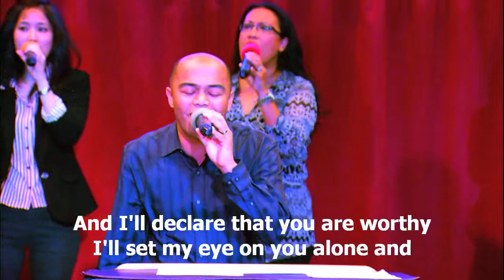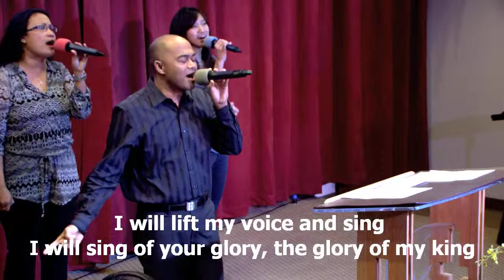I Will Worship You, worship led by Efraim Tamba